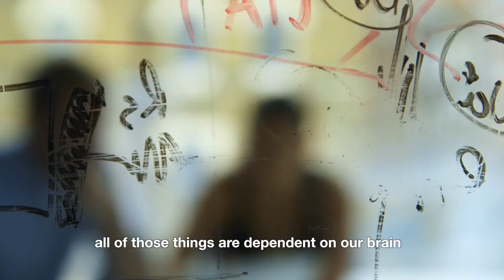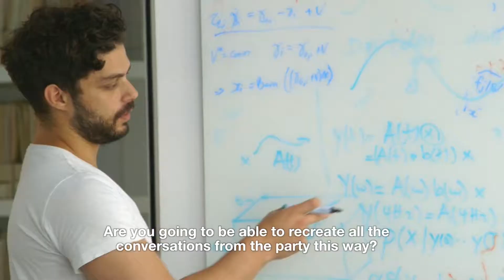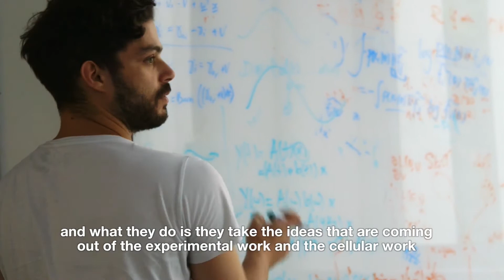Understanding the brain at the Sainsbury Wellcome Centre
This video describes what neural circuits are, some of the techniques we use at the Sainsbury Wellcome Centre to try to understand them, and our collaboration with the Gatsby Computational Neuroscience Unit.

It's aimed at the general public, with a high-school level knowledge of biology and above.

Presenters: Edward Bracey (@DrBraincey) and Danbee Kim (@taunbot).
Filmed and edited by Barry J Gibb, PhD | barryjamesgibb.com